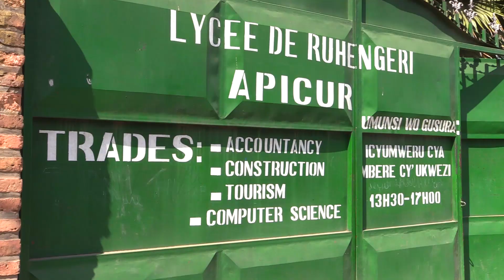IU in Rwanda: Simon's story - The importance of education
Growing up, Simon Pierre Munyaneza’s parents were fierce components of education for not only their own children, but all children in their community. Munyaneza talks about his parents’ passion which led him to not only pursue education as a career, but to pursue his studies at Indiana University.